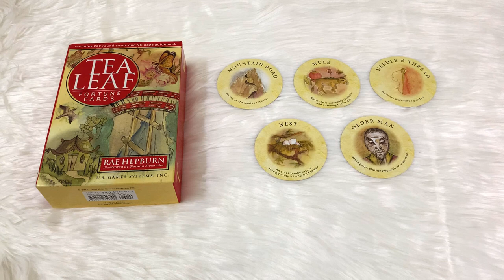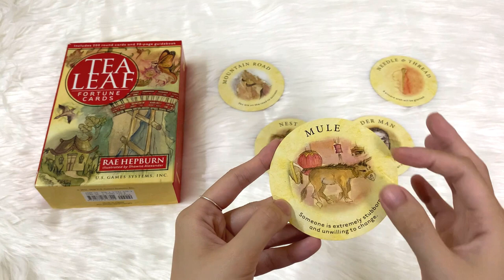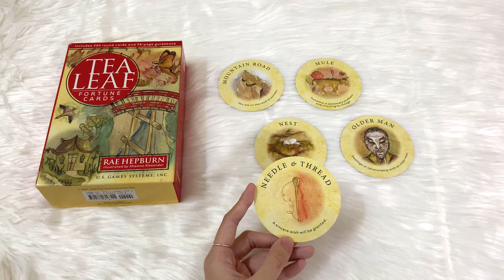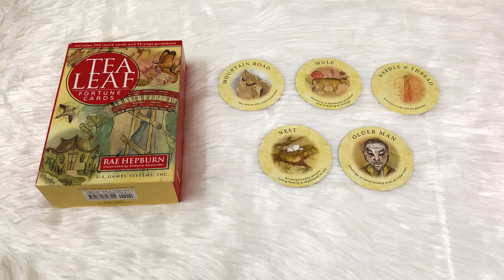BÀI TRÀ CHUYÊN SÂU - P24: MOUNTAIN ROAD, MULE, NEEDLE & THREAD, NEST, OLDER MAN